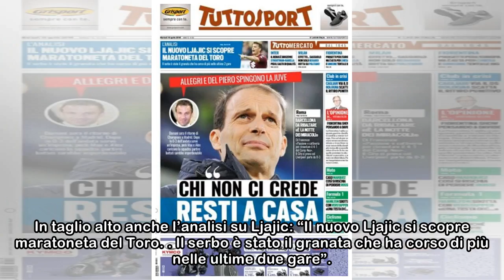EDICOLA TS - Inter, il rebus è Brozovic: Stootman-Barella per il salto di qualità - FC Inter 1908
La prima pagina di Tuttosport La prima pagina di Tuttosport in edicola martedì 10 aprile 2018 parla anche di Inter: “Il rebus è Brozovic. Strootman-Barella per il salto di qualità”. In taglio alto anc...